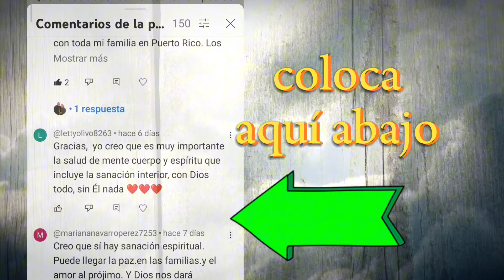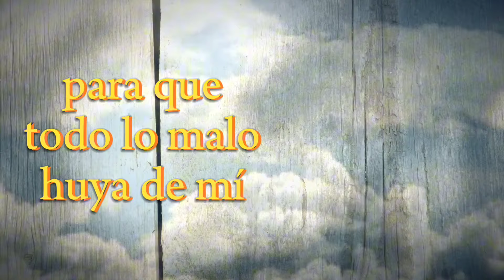18 de Abril❤️‍🔥 TIPS PARA CONVIVIR CON TODOS**Carta del Padre Pío** Filp2,3-8